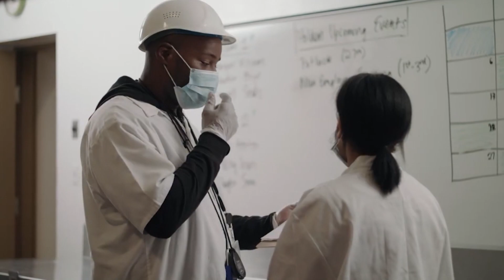Mission: St. Louis | Living St. Louis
Mission: St. Louis focuses on job force development, and it has helped over 500 St. Louisans get jobs. For people like Eugene Stubblefield, the program has provided a new beginning.